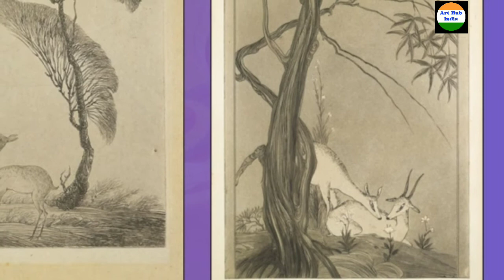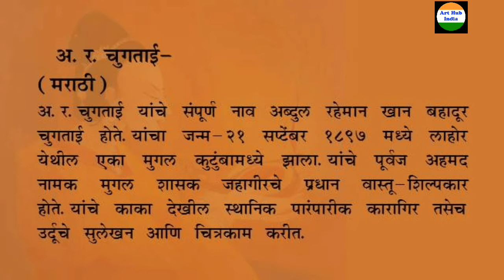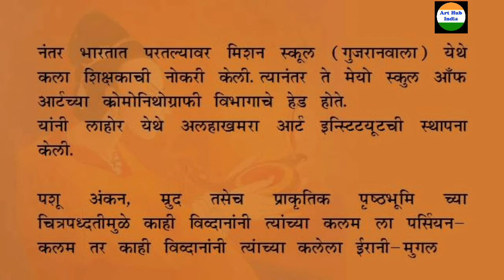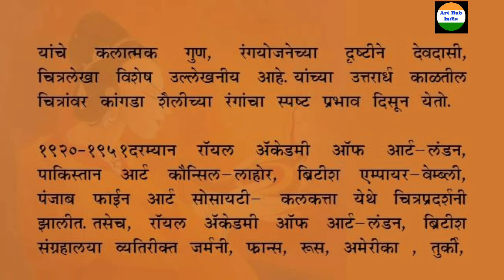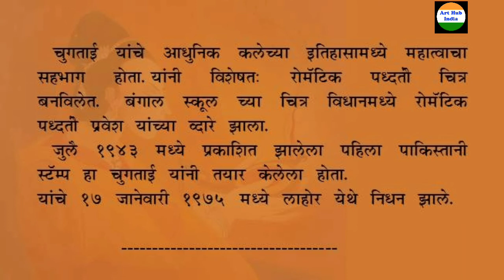Ek Kalakar I A R Chughtai I Indian Painter IJRF I TGT I NET I UGC I VISUAL ART I ArtHubIndia marathi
Abdul Rahman Chugtai was a painter artist and intellectual from Pakistan.
Find Us on: FACEBOOK, INSTAGRAM, TWEETER AND lINKEDIN